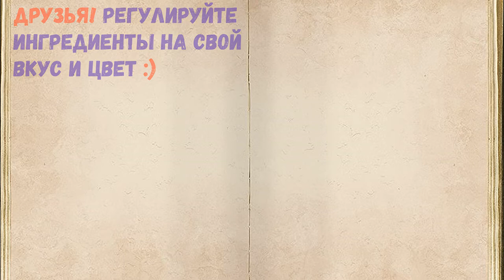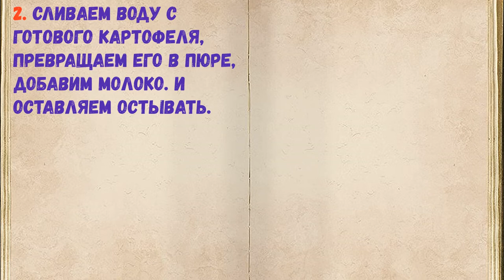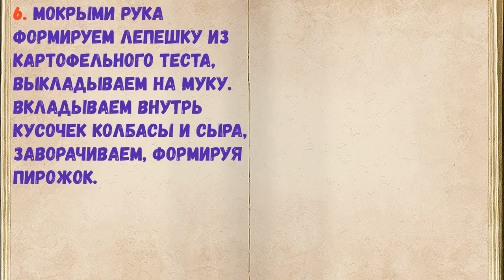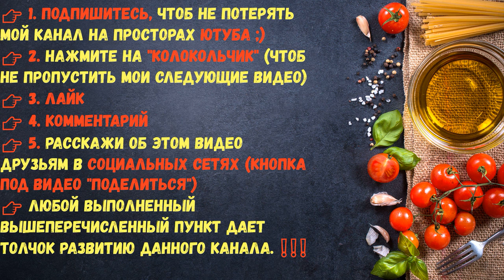Картофельные Пирожки С Начинкой / Книга Рецептов / Bon Appetit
👉Ингредиенты - 0:14